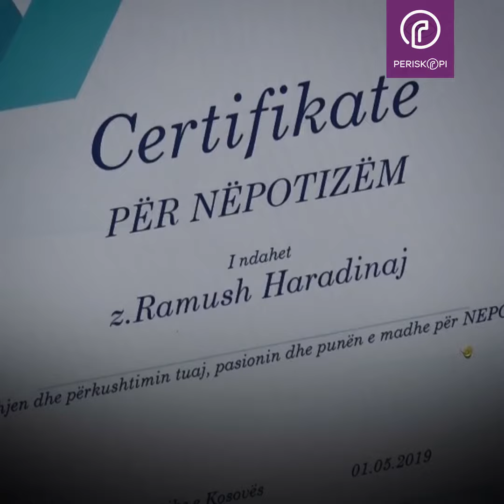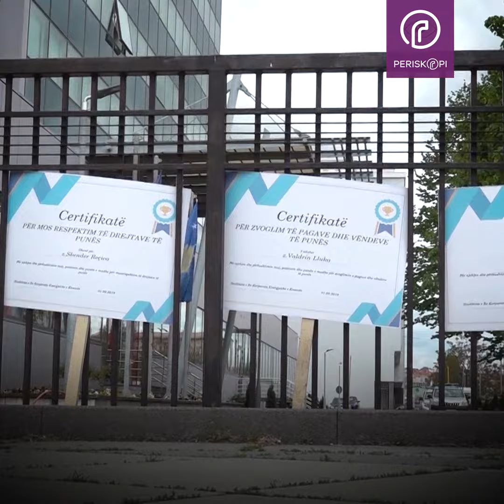Protesta e BSPK’së, Rrahman Jasharaj: Mos e këqyrni këtë numër, nesër mund ta mbushim sheshin plot